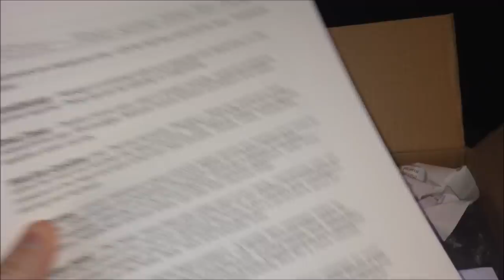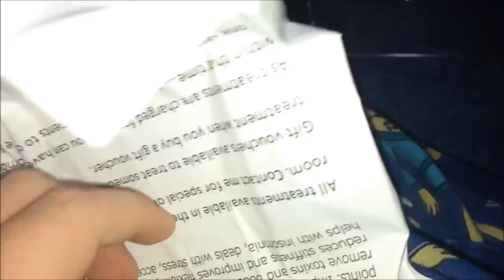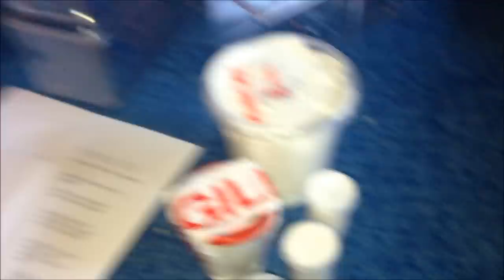Tartan Tarantulas Unboxing 20/12/13 Excellent Service 10 Out Of 10 As Always